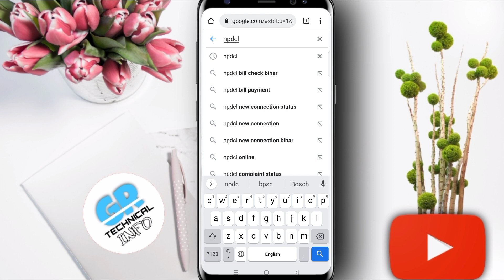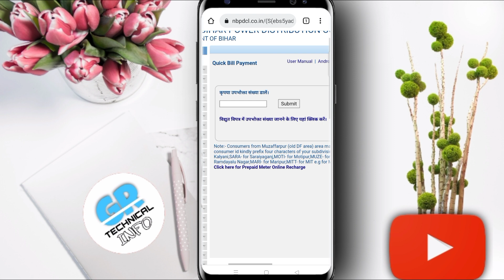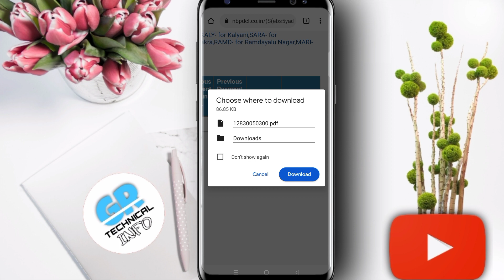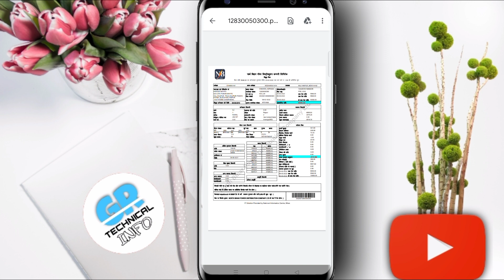बिजली बिल कैसे चेक करें 2022 | bijli bill kaise check kare 2022 | how to check electricity bill 2022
Doston is video mein step by step karke dikhaya hun kaise aap apne ghar ka bijli ka bill download kar sakte hain apne mobile se.

Topic Covered :-

बिजली बिल कैसे चेक करें 2022
bijli bill kaise check kare
bijli bill kaise check kare 2022
how to check electricity bill 2022
how to check electricity bill
bijli bill
nbpdcl bill check online
uppcl bill check online
electricity bill payment online 2022
electricity bill payment online
electricity bill kaise nikale 2022
electricity bill kaise nikale
how to check bijli bill in mobile 2022
how to check bijli bill in mobile
how to check electricity bill online 2022
how to check electricity bill online
bijli bill check kaise kare 2022
electricity bill kaise check kare 2022
nbpdcl bill kaise check kare
uppcl bill kaise check kare
bijli bill check kaise kare up
bijli bill check kaise kare bihar
Bijali bil kaise check Karen online
Bijali bil kaise check Karen online 2022
How to check electricity bill Bihar 2022
Bijli bill kaise check kiya jata hai Bihar mein
Bijli bill kaise check kiya jata hai online 2022
Bijli bill kaise dekhe mobile se 2022
bijli ka bill kaise nikale 2022
how to check bill 2022
meter reading kaise dekhe 2022
unit kya hoti hai 2022
kitne unit ka kitna paisa hota hai 2022
north bihar power distribution company limited
bijli ka bill kaise dekhe 2022
bijli ki meter reading kaise dekhe 2022
how to check electricity meter reading 2022
meter ki reading dekhna sikhe 2022
meter ki reading kaise dekhe 2022
bijli ka bill kaise nikale
How to check bill
Meter reading kaise dekhe
Unit kya hoti hai
Kitne unit ka kitna paisa hota hai
bijli ka bill kaise dekhe
bijli ki meter reading kaise dekhe
how to check electricity meter reading
meter ki reading dekhna sikhe
meter ki reading kaise dekhe
bijli bill 2022
bijli bill online pay
bijli bill online pay 2022